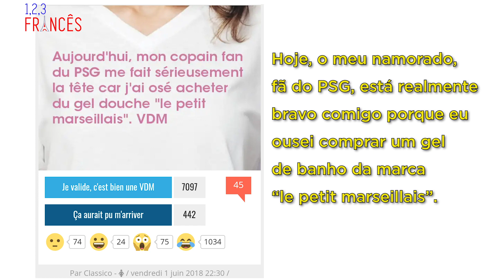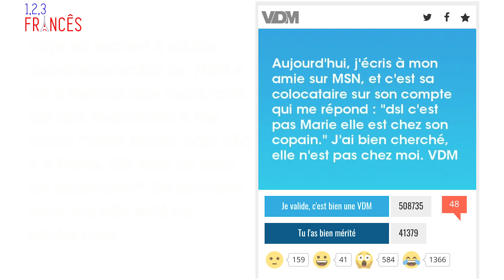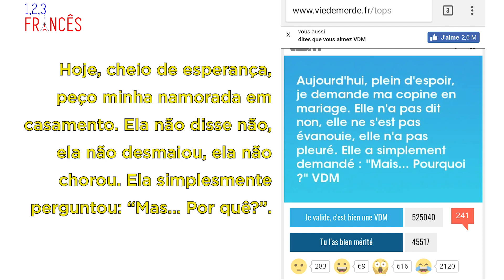Namorar em francês!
O dia 12 de junho não é dia dos namorados na França, mas a profª Thaïs aproveitou a ocasião para falar um pouco sobre as diferenças entre os relacionamentos amorosos na França e no Brasil... e você vai ver que não são poucas!

*INSTAGRAM (@canal_123frances) dicas RÁPIDAS para aprender francês!

*FACEBOOK: "123Frances" com matérias, artigos e vídeos diversos para todos os apaixonados pela cultura e língua francesa!

Bons estudos!